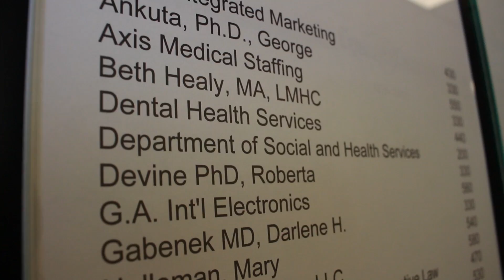Office Moms and Dads Program- King West DSHS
Learn about the Office Moms and Dads programs with Mandy Neill and Tabitha Pomeroy of King West DSHS